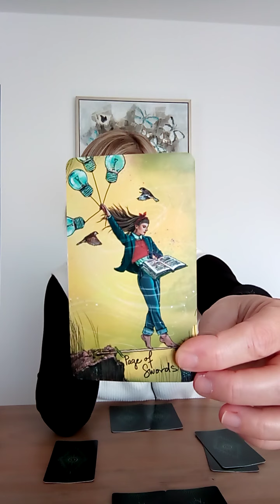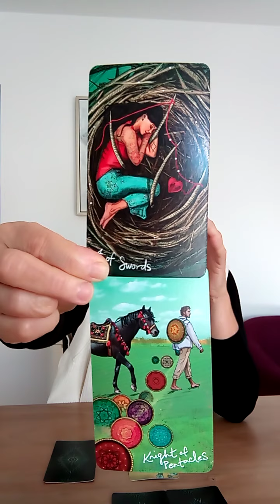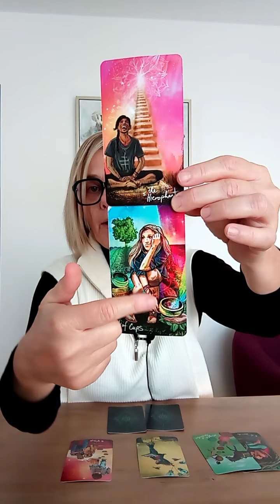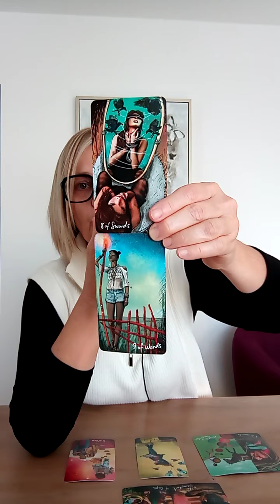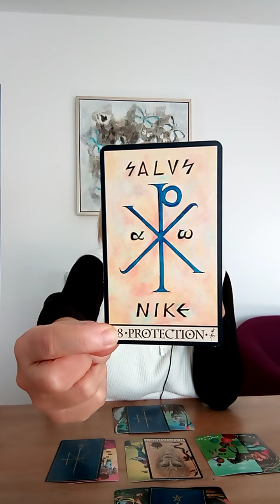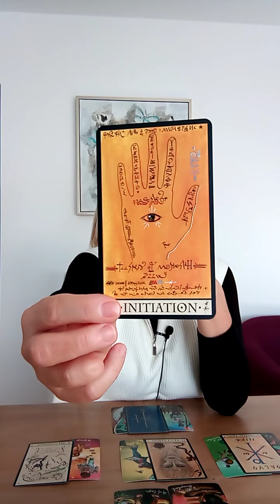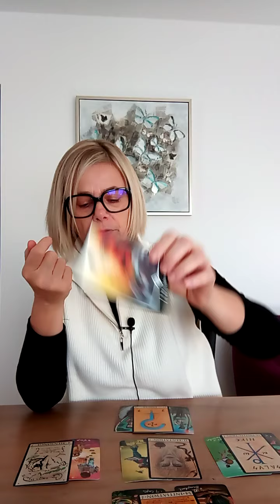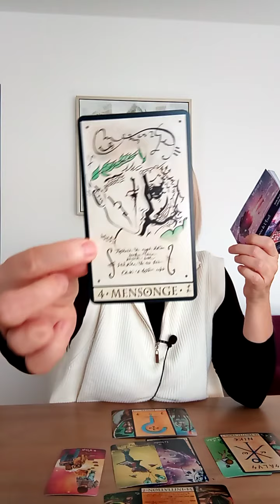BÉLIER DÉCEMBRE 2021 / UN STADE D'ÉVEIL / GUIDANCE INTUITIVE GÉNÉRALE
A bientôt,

Laurence.